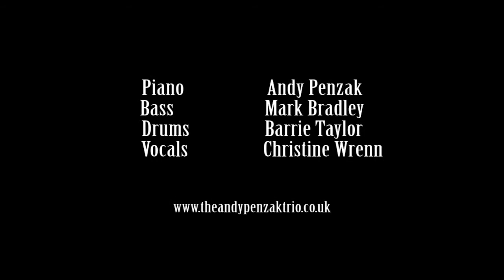Take 5 - The Andy Penzak Trio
Filmed at Rubber Soul Studios Stockport.